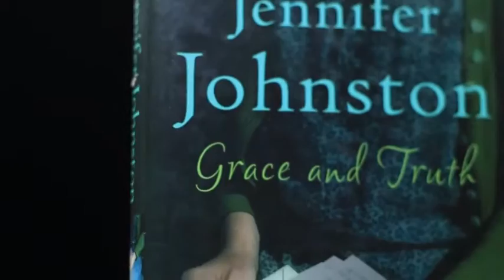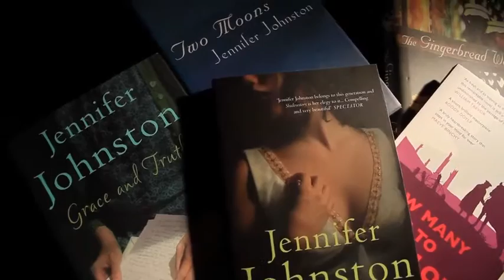Jennifer Johnston Lifetime Achievement Award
The Bord Gáis Energy Irish Book Awards is celebrating its 10th anniversary in 2015 - here we have a look back at the tribute and acceptance speech for Jennifer Johnston's Lifetime Achievement Award in 2012 - featuring Roddy Doyle & Donal Ryan